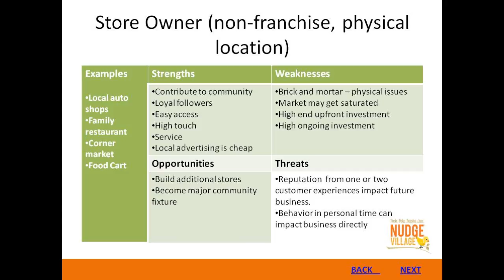Entrepreneurial Niche - Non-Franchise (Physical Location)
Brief SWOT analysis of pursuing a non-franchise physical location as your business